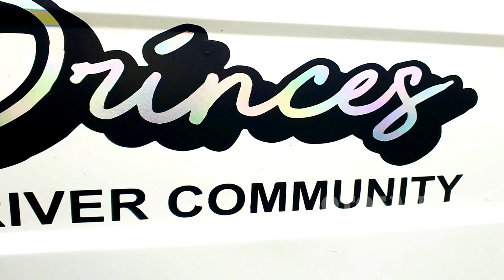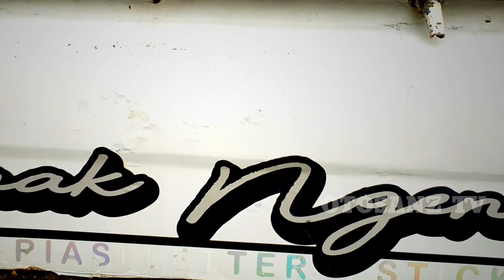L300 MODIF INTERIOR DAN MODIF L300 WARNA PUTIH SPEKTAKULAR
Banyak Sekali Modifikasi Pic up yang ada di dunia ini.
mungkin modif mitsubitshi L300 yang satu ini bisa jadi inspirasi modifikasi indonesia , dengan L300 modif simple tapi kelihatan seperti modifikasi full mewah dan tema two princes atau dua putri, Untuk urusan dalam L300 modif interior dibuat L300 modif mewah sehingga L300 modifikasi ini terlihat ciamik serta cocok dikendarai kawula muda dan orang tua yang berjiwa muda.

-Low_Life_High_Life by Dan Henig Background from library youtube